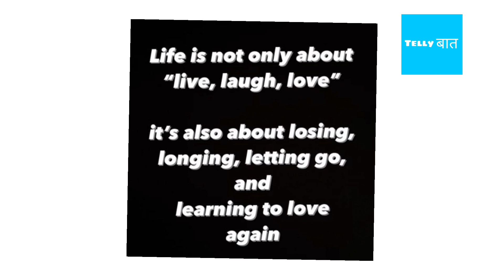Yo Yo Honey Singh Ne Bataai Apni Feeling | Manj Musik Ne Kiya Yo Yo Honey Singh Ko Support